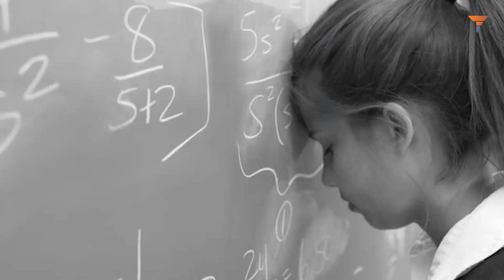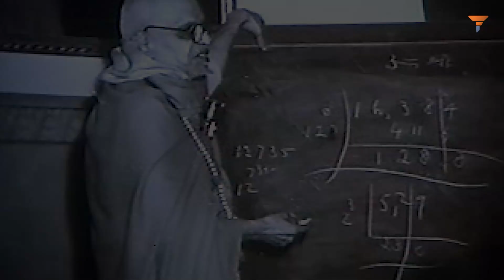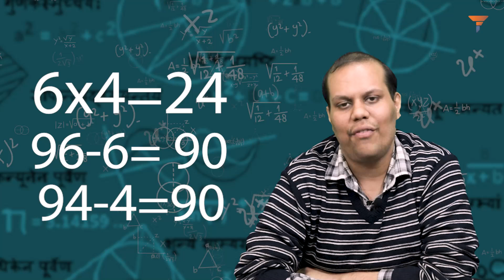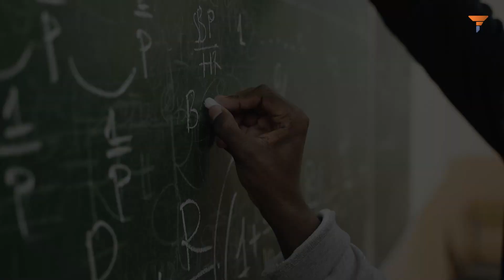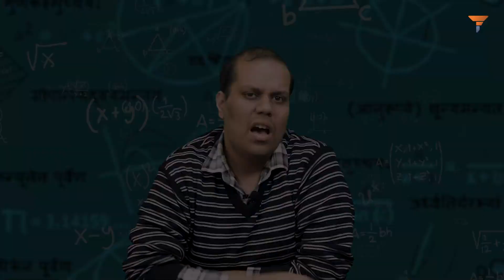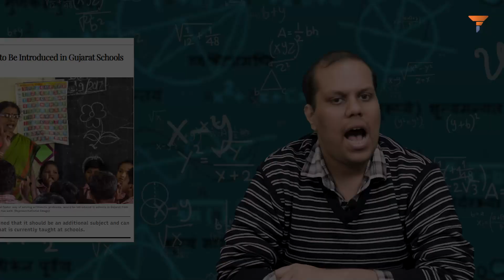वैदिक गणित अमूल्य रत्न है भारत का, Why Vedic Maths was erased and why we must restore it